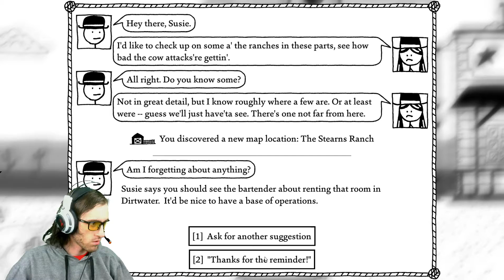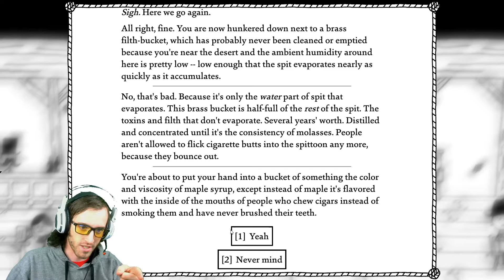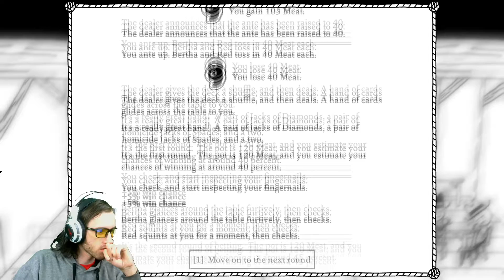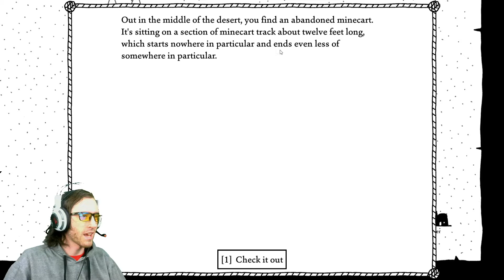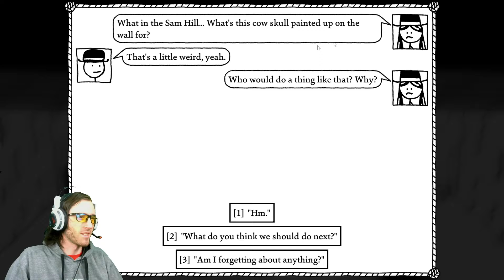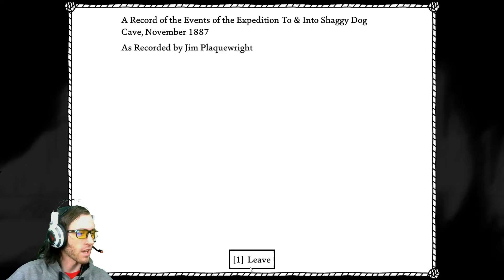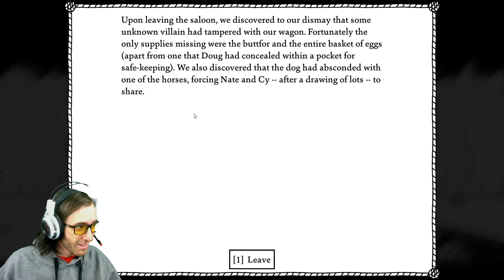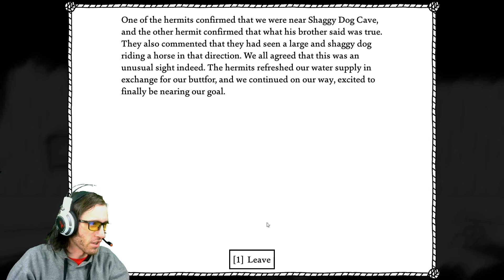West of Loathing Episode 3: F#CK THIS CAVE